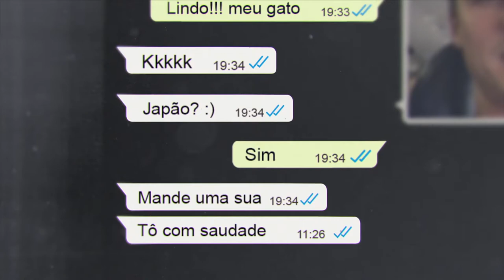As últimas conversas antes do voo | Dossiê Chapecó: O jogo Por Trás da Tragédia | discovery+ Brasil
Continue assistindo mais de "Dossiê Chapecó: O jogo Por Trás da Tragédia"

Familares e amigos das vítimas do acidente relatam como foram as últimas conversas e mensagens antes da tragédia.